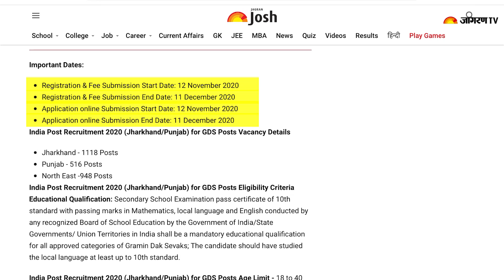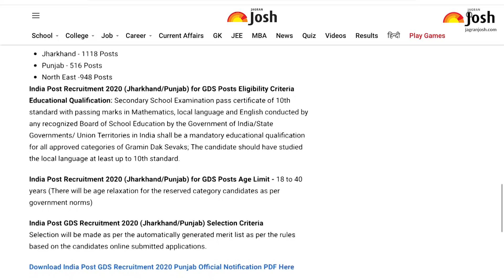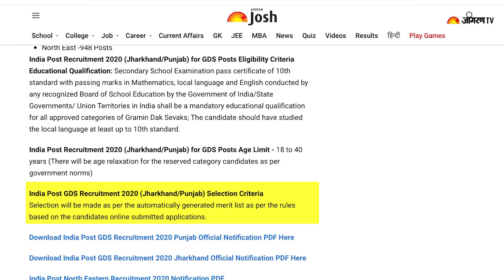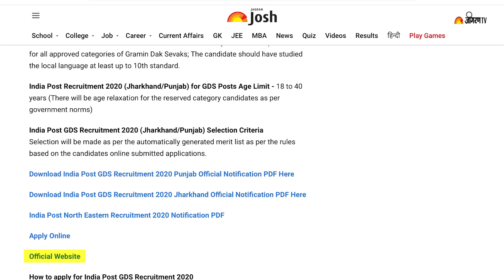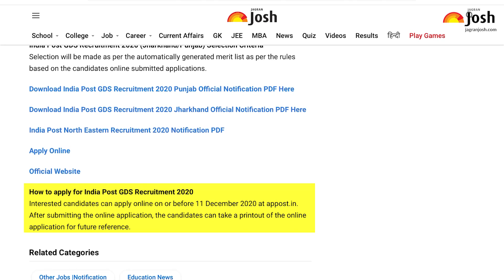India Post GDS Recruitment 2020: 2,582 Vacancies Jharkhand, Punjab & North East Circle के लिए जारी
India Post GDS Recruitment 2020 (Jharkhand/Punjab): India Post has published a notification for recruitment to the post of Gramin Dak Sevak (GDS) in Jharkhand/Punjab/North East Circle. Interested candidates can apply to the posts through the online mode at appost.in from 12 Nov to 11 Dec. Check Out this video to know India Post Recruitment 2020 Notification Details, India Post GDS Recruitment 2020 Eligibility, India Post GDS Selection Criteria and Other Details.